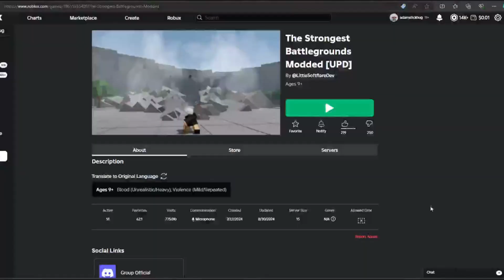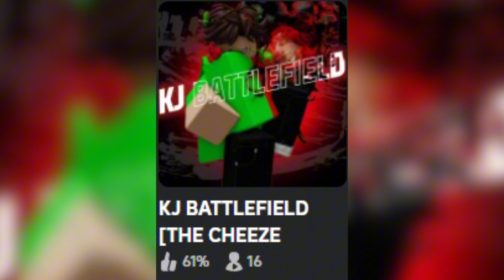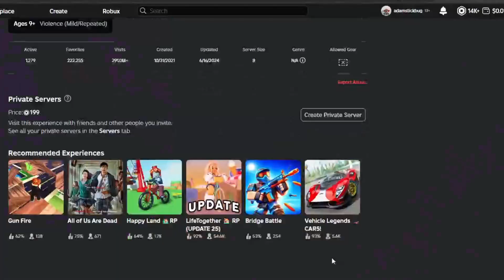Playing the WORST tsb remakes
thestrongestbattlegrounds tsb gaming comedy funny you red the title, im gonna be playing the strongest battle grounds games